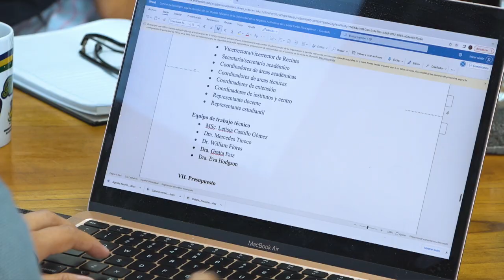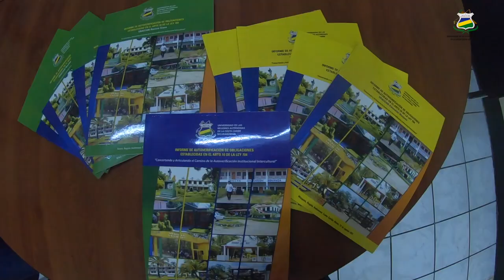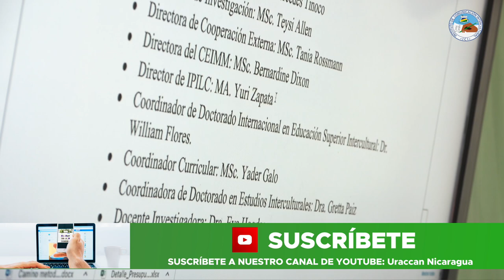𝐋𝐄𝐘 𝟕𝟎𝟒 𝐈 Compromiso y firmeza con la Educación Superior Intercultural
Este proceso de Plan de Mejora está encaminado específicamente en lo establecido en el Mínimo 3 del “Manual de Verificación de las Obligaciones establecidas en el Arto. 10 de la Ley 704”, enfocada en construir planes de estudios y currículos educativos adecuados, pertinentes y actualizados al menos una vez en el término de duración de la carrera.